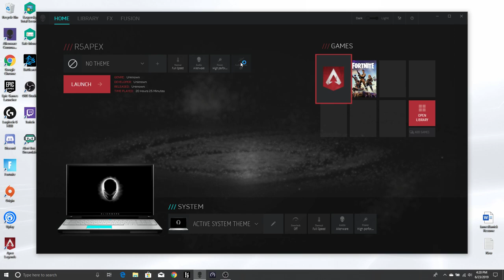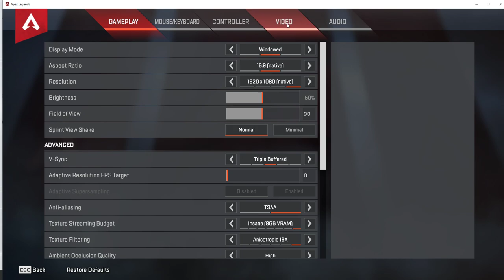Lets get it done!!